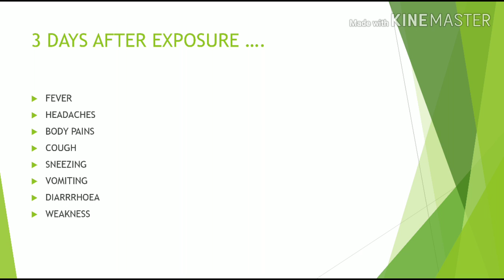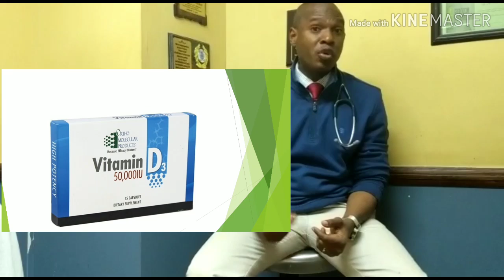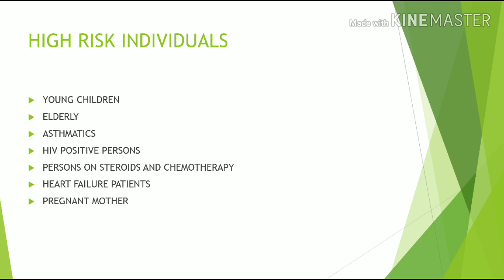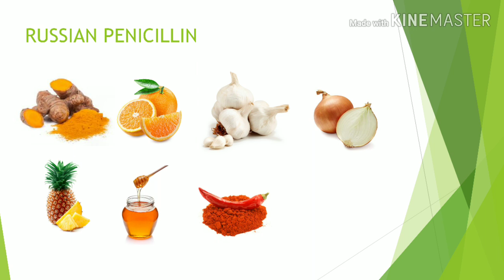NATURAL FLU/ H1N1 TREATMENT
Natural approaches to H1N1 and flu viruses in general